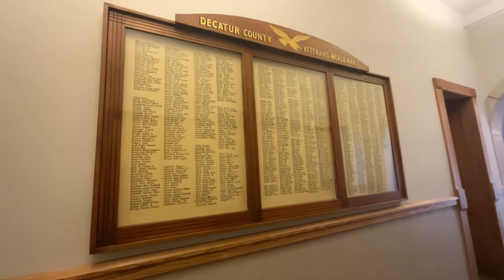Hannah - A Day in the Life - SBOA